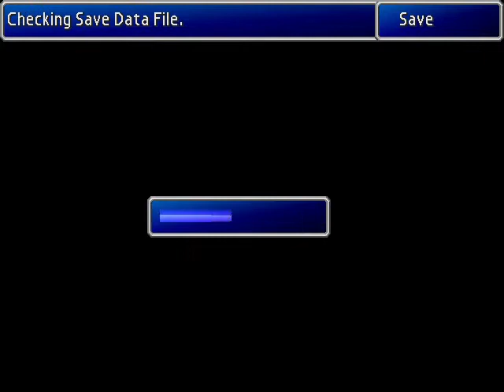Let's Play Final Fantasy VII - 078 - Backtracking and Grinding Gil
I travel back to the airship and begin grinding out the gil necessary for the last Fort Condor mission.